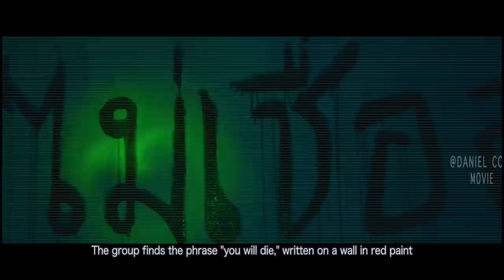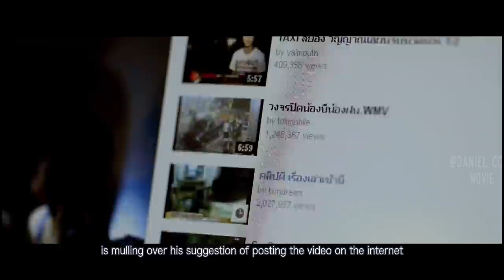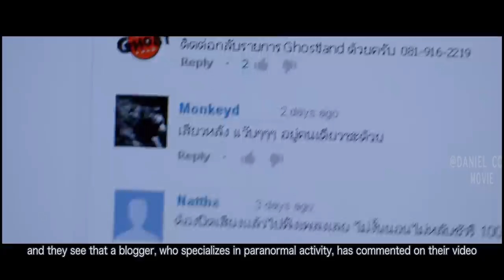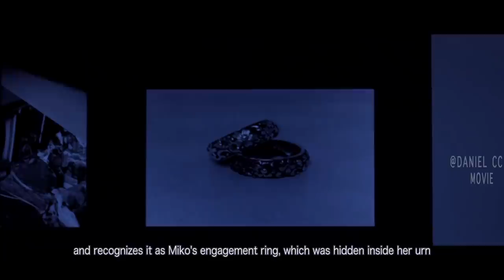Vloggers Risk Their Lives on Haunting Land For Ghost Niche |HASHIMA PROJECT MOVIE EXPLAINED